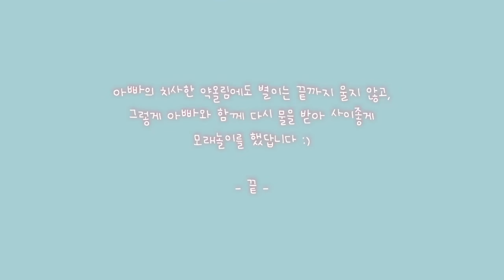[육아VLOG]ㅣ대한민국, K-대디의 딸 놀아주는 방법